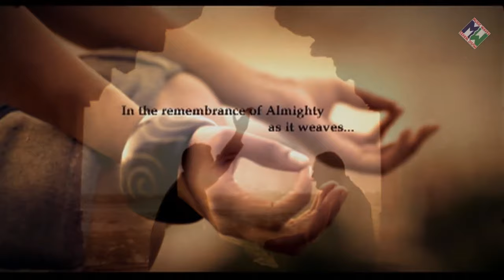Ustad Wadali Brothers and Lakhwinder Wadali - Mahiya I Music Waves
Artist : PuranChandWadali & Lakhwinder Wadali
Song : Mahiya ( Charkha )
Video
Music Label : MusicWaves Productions (P) Ltd
Web | musicwaves.ca
Lam, Le Chal Charkhe Noon Moorkha Oey
Le Chal Vich Koi Mat Fatoor Hove
Takla Sidq Yaqeen Di Maal Pa Ke
Manka Pawan Da Je Shaoor Hovey
Ohde Naan Di Koi Khareed Ker Ke
Vat Poonian Je Razi Ghafoor Hovey
Ohdi Yaad Vich Kat Di Rai Har Dam
Khore Keri Vi Tand Manzoor Hovey

Ve Mahiya, Tere Vekhan Noon
Mahiya, Tere Vekhan Noon
Chuk Charkha Galli De Vich Dhanwan
Vey Mahiya, Tere Vekhan Noon
Vey Lokan Panen Mein Kat Di
Tand Terian Yadaan De Panwan

Charkhe Di Kooker De Ole
Yaad Teri Da Toonba Bole
Vey Nimma Nimma Geet Cher Ke
Tand Kat Di Hulare Khanwan

Babul Di Sown Ji Nainoon Lagda
Dahda Saik Ishq Di Agg Da
Vey Mahiya Mera Ji Ker Da
Ghar Chad Ke Malang Ho Janwan

Wasan Naeen Dende Sorre Paeke
Wasan Naeen Dende
Wasan Naeen Dende ...
Meinoon Tere Paen Pulekhe
Ve Hun Meinoon Das Mahiya
Tere Baj Kidher Noon Janwan

Te Lokan Panen Mein Kat Di